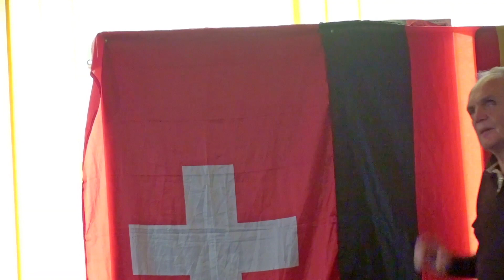Pierrot Fey - Live aus Pertisau - "Gott hören!"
Live aus Pertisau vom 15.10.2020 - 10:00 Uhr

Du willst von uns regelmäßig eine kostenlose Zeitschrift bekommen? Dann melde dich hier an:
Die Vision der GEBETSARMEE:
Wir haben eine stark wachsende Vision für eine Gebetsarmee, die durch Fürbitte und prophetisches Gebet Gottes Pläne für Städte, Regionen, Nationen und Israel in Einheit freisetzt.

Gott ruft Menschen, die nicht ihr Reich bauen, die nicht ihren Dienst bauen wollen, sondern die bereit sind, für ihren Gott im Gebet zu kämpfen! Gott sucht Menschen, die sich danach sehnen, Sein Herz zu kennen – und die es WEITERGEBEN. Er braucht Beter, die Seine Pläne der Erweckung sehen, tragen und HERUNTERBETEN!

Es ist Ziel unserer Gebetsarmee, diese Fürbitter zu rufen und auszubilden: Menschen, die keine Ehre für sich selbst suchen, die bereit sind, ihre Zeit in Gebet und Gebetseinsätzen zu investieren. Dabei gehen wir auch regelmäßig an bestimmte Orte im In- und Ausland, die uns Gott aufs Herz legt.
Vision der Taube Reisen:
Es ist uns ein Herzensanliegen, wunderbare Reisen und Freizeiten anzubieten, bei denen man geistlichen Input und Erholung verbinden kann.
Wir gehen dabei regelmäßig ins Ausland, z.B. nach Mallorca oder nach Israel.
Oft erleben wir, wie sich eine starke Gegenwart Gottes auf die gesamte Reisegruppe legt und auch viele Besucher eine Erneuerung für Geist, Körper und Seele empfangen.
Wir wollen an den Reiseorten auch geistliche Brunnen graben, und Gott berührt durch unsere Reisen und Freizeiten immer wieder viele Menschen vor Ort.

Alle Reisen werden mit Pierrot Fey gehalten und sind durch seinen prophetischen Dienst sowie die Vision, als Gebetsarmee in den Ländern zu beten, stark geprägt.
Pierrot Fey ist Gründer der Gemeinde „Die Taube“ in Heidelberg. Er ist Autor der Bücher „Wunder aus Liebe“ und „Prophetische Gebetsarmee“ (Handbuch 1+2). Pierrot ist verheiratet und Vater von vier Kindern.
Pierrot hat einen ausgeprägten Reisedienst in Deutschland, der Schweiz und Österreich. Er ist ein international anerkannter Prophet und dient seit über 25 Jahren mit einer sehr starken Heilungs-, Befreiungs- und prophetischen Salbung. Seit 2007 brennt in ihm der Ruf Gottes nach prophetischen Betern, der Ruf einer „Gebetsarmee“ – einer Armee von Fürbittern, denen Gottes Anliegen und nicht die eigenen das Wichtigste sind.